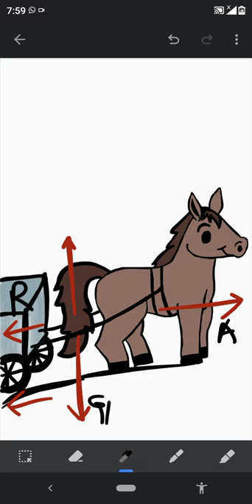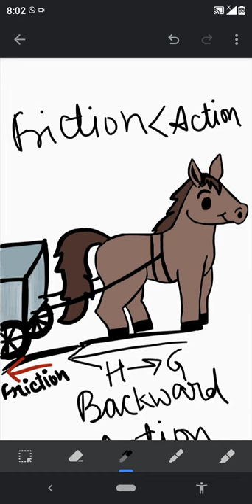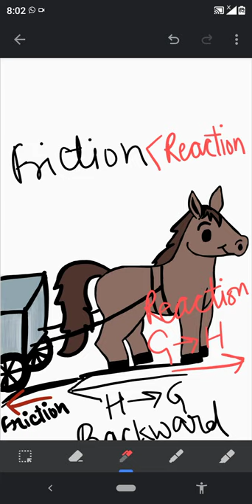Explanation of how a horse Can pull a cart.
How a horse 🏇 Can pull a cart?
When horse is in state of rest, forces act on it are force of gravity ( downward direction), normal k( upward direction), pull of horse( action), pull of cart( reaction).

But, when horse pull a cart, friction come into play in opposite direction of motion. This friction force is exerting between tyres of cart and the ground. In order to pull a cart, horse slightly bends and apply backward force on the ground. This force acts as action. According to Newton's third law of motion, ground exerts equal and opposite force on the horse in forward direction which quite enough to oppose friction. Hence, a horse can pull a cart.

Also watch